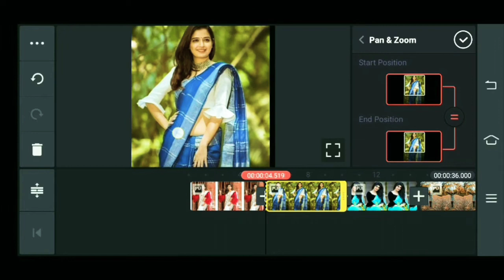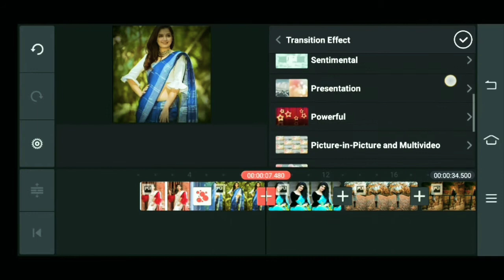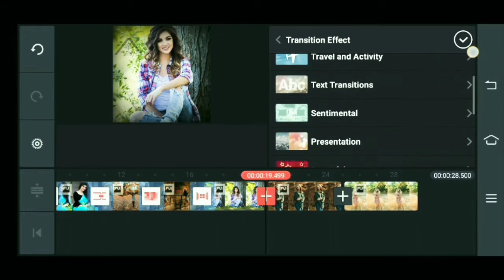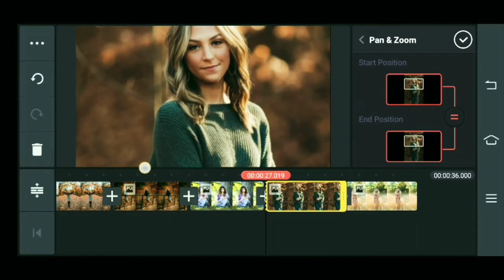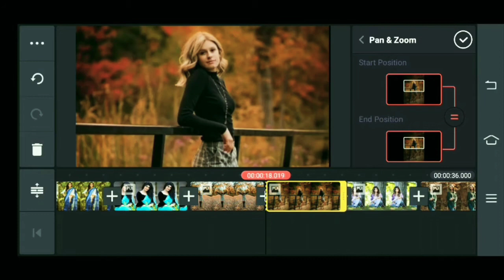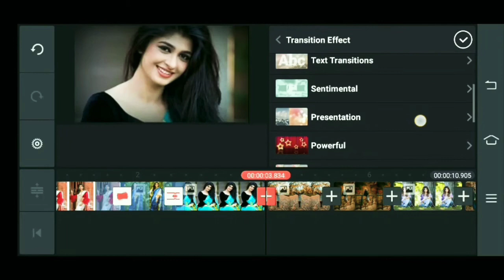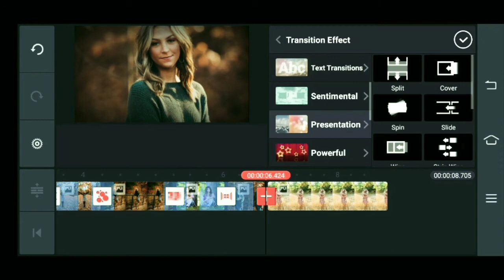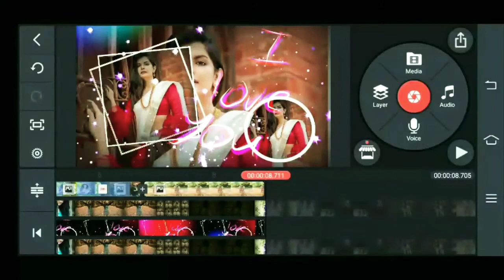new trending animation video editing in Kinemaster/ Love video editing in Kinemaster! vikas editin g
new trending animation video editing in Kinemaster/ Love video editing in Kinemaster! vikas editing